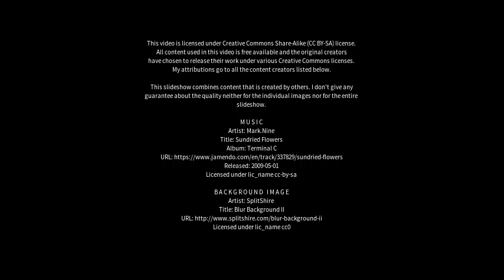Best places to visit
Best places to visit - Kurrajong Heights (Australia) Best places to visit - Slideshows from all over the world - City trips, nature pictures, etc.